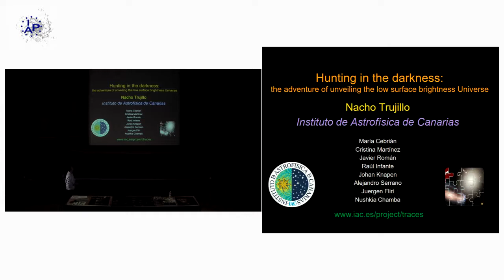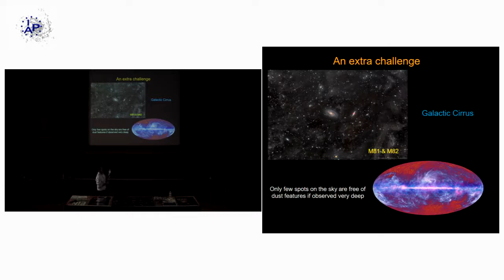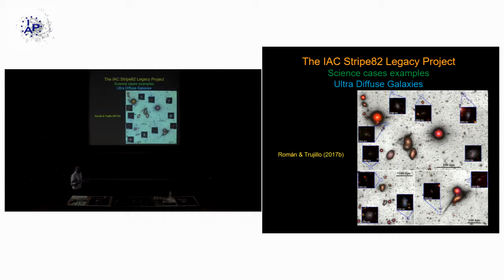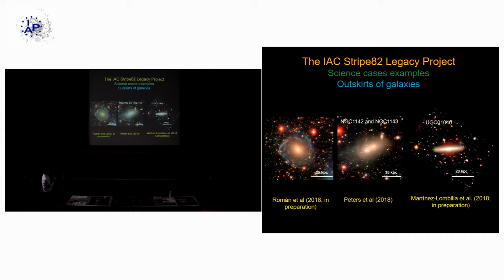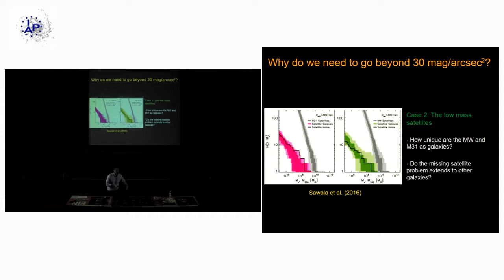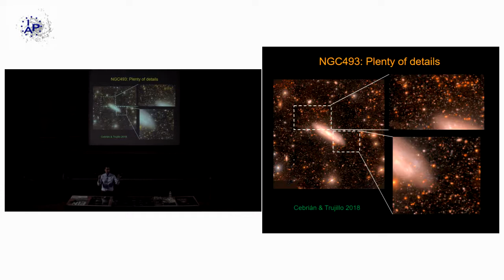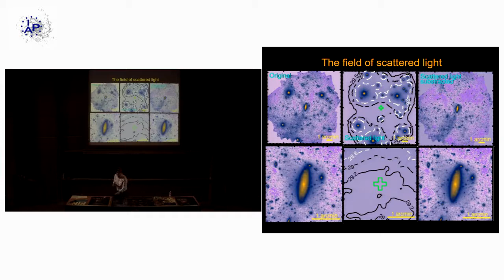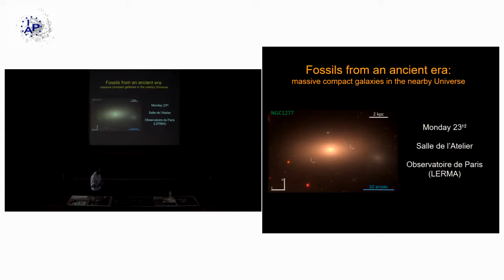Hunting in the darkness: the adventure of unveiling the low surface brightness Universe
IAP weekly specialised seminars / Friday 20 October 2017
Ignacio Trujillo (Inst. Astrof. Canarias (IAC), Tenerife, Espagne)
Invited by: DE LAPPARENT Valérie and DUBOIS Yohan

From the beginning of time mankind has wondered what lies behind the darkness of the night sky. From the pre-telescope era to the present, our ability to see the lowest surface brightness details in the sky has improved by a factor of one million. In this talk I describe how our vision of the sky has changed over time and how the recent developments in ultra deep imaging have speed up our capacity to discover new objects and structures in the sky.

For a more interactive video, and search engine with keywords within the slides,